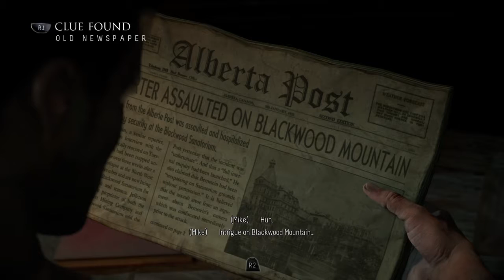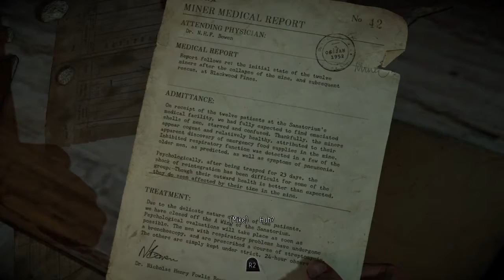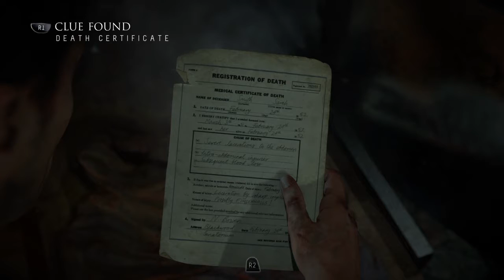Until dawn part 5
Hey guys last video for today. That is all.